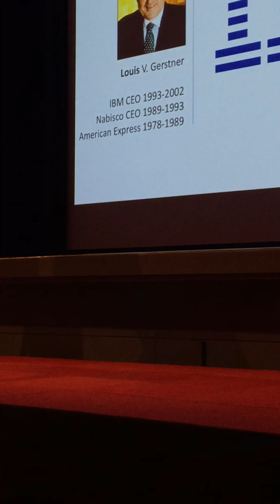put it on the table by Dr Rola Adada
inspirational talk at the board meeting in Amsterdam